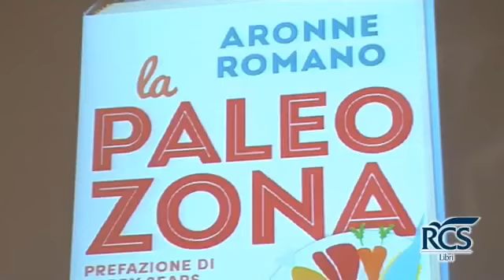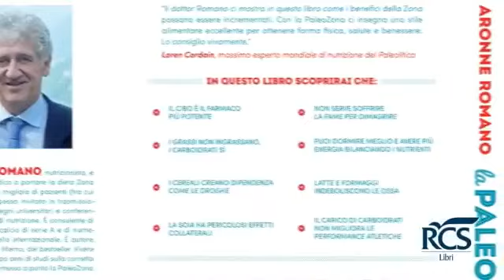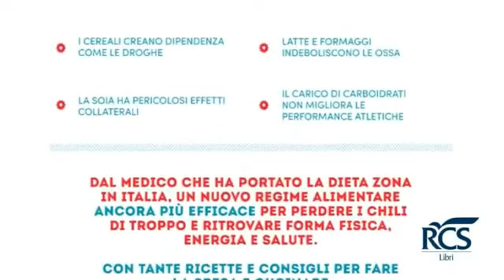"PaleoZona" Intervista ad Aronne Romano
Dal medico che ha portato la dieta zona in Italia, un nuovo regime alimentare ancora più efficace per perdere i chili di troppo e ritrovare forma fisica, energia e salute. Con tante ricette e consigli per fare la spesa e cucinare.